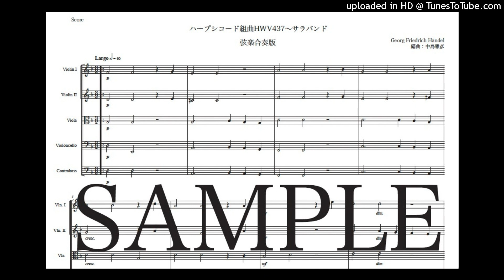ヘンデル「サラバンド(HWV437）」弦楽合奏版（編曲：中島雅彦）